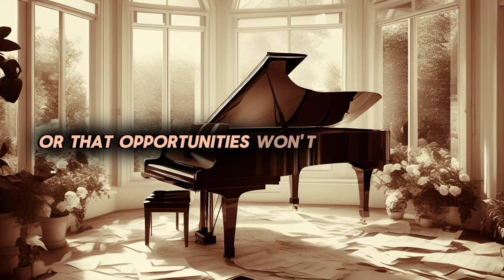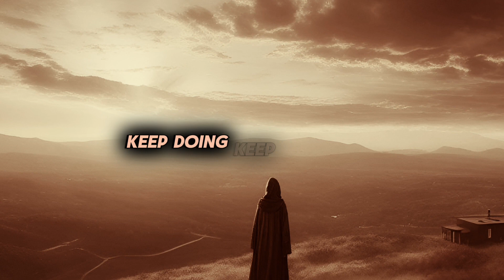Reps: The Real Secret To Promotion, Practice, and Prosperity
In this video, we explore the power of repetition in achieving success in your field. Drawing inspiration from Proverbs 22:29, we learn that those who are skilled in their work will serve before kings, not officials of low rank. But how do we become skilled? It's all about putting in the time, being ready to execute with no notice, and continuously improving with each repetition. We discuss the importance of consistency, the mental assembly line of skills, and the willingness to keep pushing forward despite setbacks. Whether you're striving for career advancement, honing your craft, or seeking financial prosperity, this video will inspire you to embrace the journey of consistent practice. Don't miss out on the real secret to success – watch now!